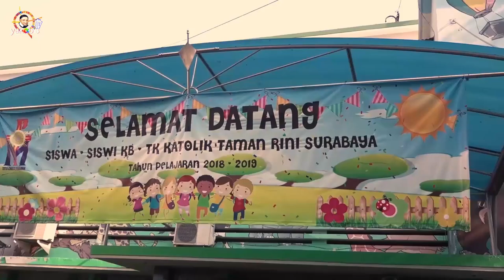Ziara Gua Maria Paroki St Vinsensius a Paulo Surabaya, TKK Taman Rini Surabaya